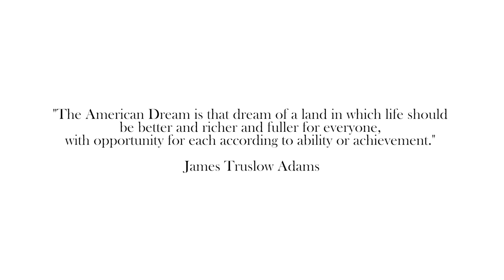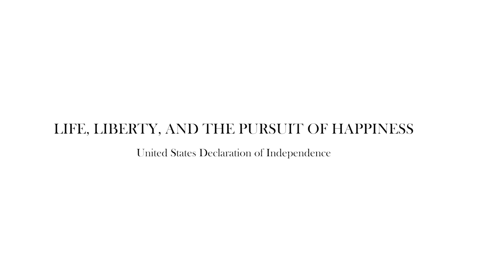THE AMERICAN DREAM - The Zhang Clan Odyssey on Gold Mountain | Raymond Chong | TEDxColeParkStudio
Raymond Douglas Chong (Zhang Weiming) tells an epic saga of the Zhang Clan from Kaiping at Jiangmen in Guangdong of China, from 1849 to now, 172 years, seven generations of sojourners and pioneers, on Gold Mountain (America). He tells their stories: the miner during the California Gold Rush; the worker on the First Transcontinental Railroad, “The Iron Road,”; the merchant of the gambling and opium trades in Boston Chinatown; the owner of a Chop Suey house, the Imperial Restaurant in Cambridge; the partner of a Chinese nightclub, the Kubla Klan Theater Restaurant, at the gateway of San Francisco Chinatown.  Raymond Douglas Chong is Senior Roadway Manager with Oregon Department of Transportation at Portland in Oregon. He is responsible for preliminary engineering of transportation improvement projects in Portland metro region. Born and raised in Los Angeles, Raymond is 6th generation Chinese American. As President of Generations, LLC, in the creative realm, Raymond writes stories, pens poems, composes lyrics and makes films. His recent works include: “Amour Mystique Poetry: In Intimate Passion and In Sultry Fire” (book), “Chop Suey and Sushi from Sea to Shining Sea” (book), “Canto Cutie” (poems), “VILLAGE OF DRAGON HILL – A Mystical Journey in Passion” (album), and “MY ODYSSEY – Between Two Worlds” (film). He has written journal articles on the Chinese American experiences for journals. He also is staff writer for AsAmNews, an Asian American news company. This talk was given at a TEDx event using the TED conference format but independently organized by a local community.